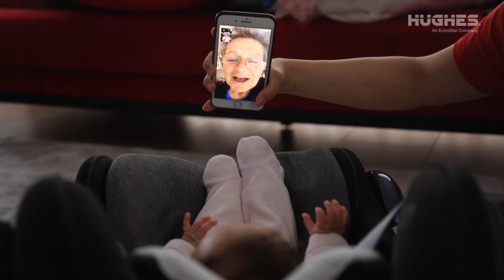JUPITER™ 3 - Launching A New Era Of Connectivity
JUPITER 3 (EchoStar XXIV) is the highly anticipated, next generation Ultra High Density Satellite that will double the capacity of the Hughes JUPITER satellite fleet.